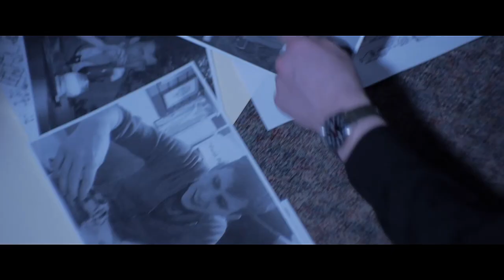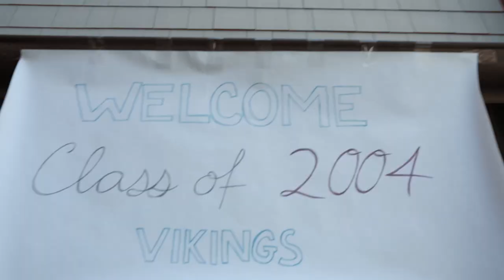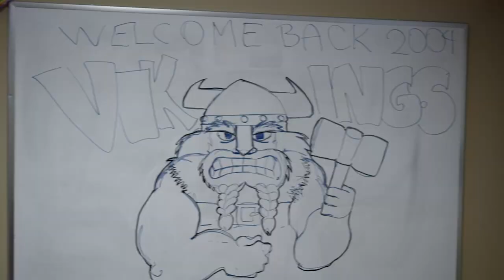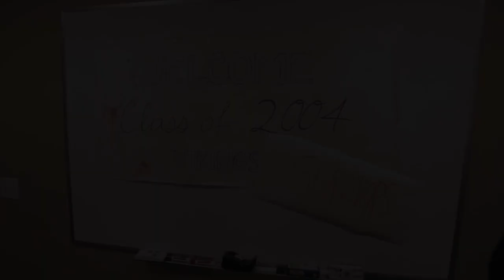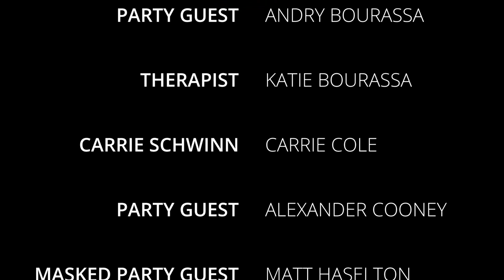Filament Games 48 Hour Film 2014 - "Time Jerks"